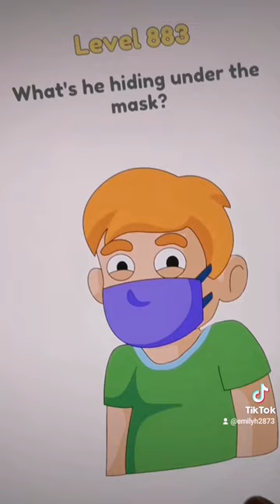Brain test gameplay |Dop 2 delete one part gameplay level 879 to 893@emilyhchannel3303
This is my link from amazon free app games for kids and dressing up dresses for girls with perches
Girl princess dresses by Amazon
-Gamse for kids free dawload
(free baby games for kids)
this awesome app kids dentists games
(Amazon free)
Amazon makeup for kids with payment
Kids awesome toys from Amazon
(pop it)